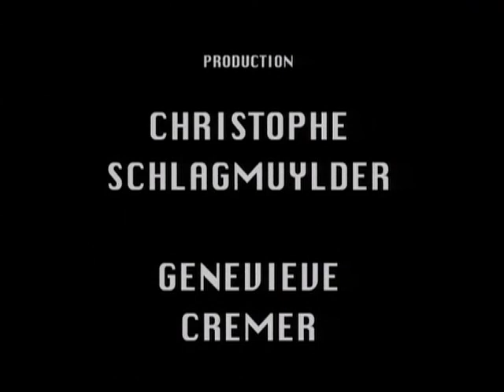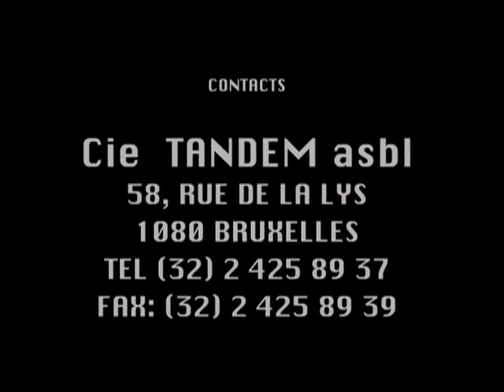24 Haikus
solo from 1996
choreography and dance Bud Blumenthal
music Johan Hoogewijs
costume Cathy Peraux
lights Jean-Jacques Deneumoustier